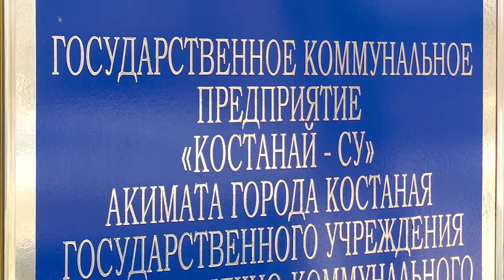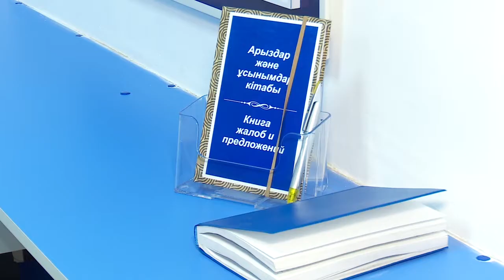Центр оплаты комуслуг открыли в Костанае